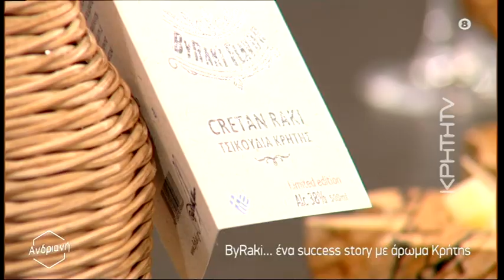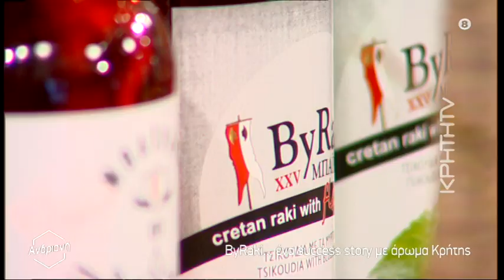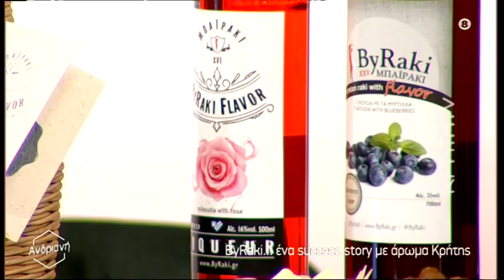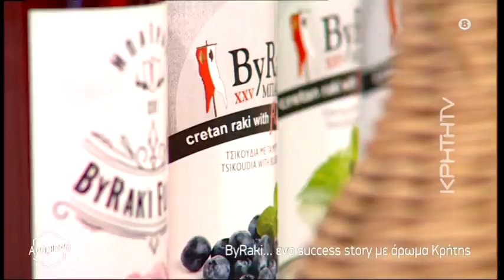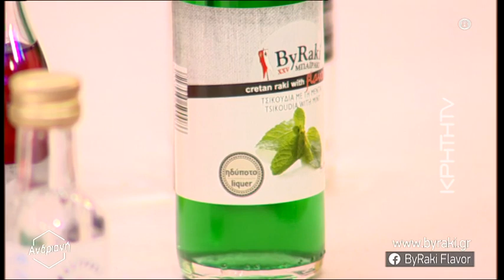ByRaki, ένα success story με άρωμα Κρήτης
Υποδεχόμαστε τον Γιώργο Νικηφόρο για μαθήματα γευσιγνωσίας και σύγχρονου επιτυχημένου μάρκετινγκ! Πως μια εταιρία από την Κρήτη κατάφερε να κερνάει τσικουδιά σε όλο τον πλανήτη!